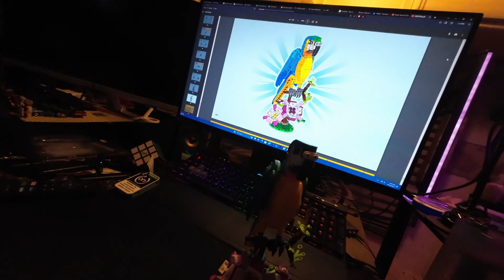Lego Build Set 31136 (full build option 1)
Just putting a Lego set together.